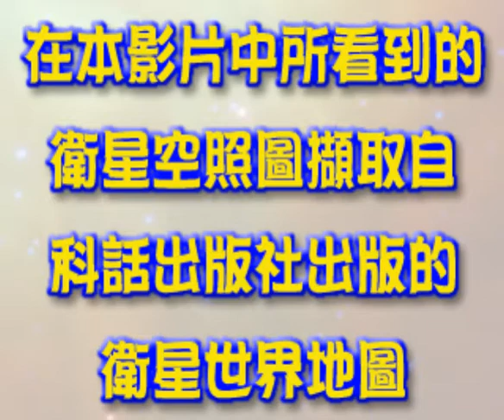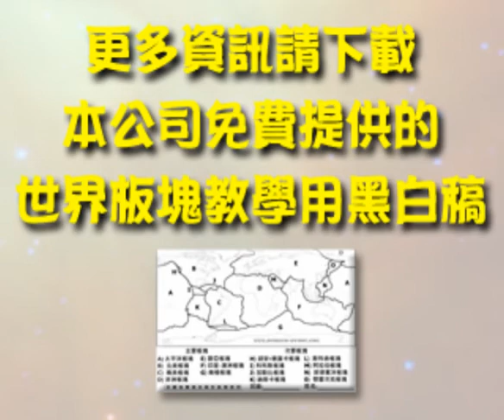2011年3月11日造成日本大地震板塊移動示意影片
日本大地震及海啸形成原因及板块移动状况

Music is, 'Mars' by Holst. Played by the US Air Force.